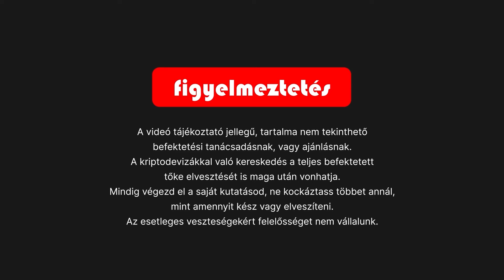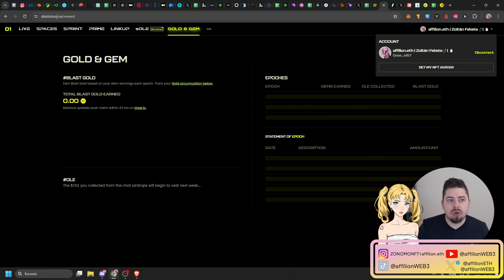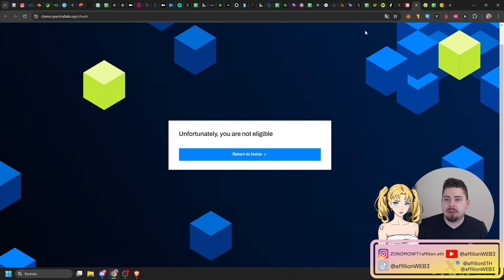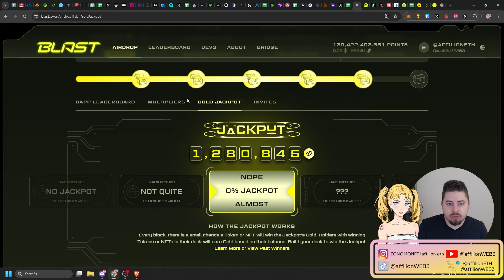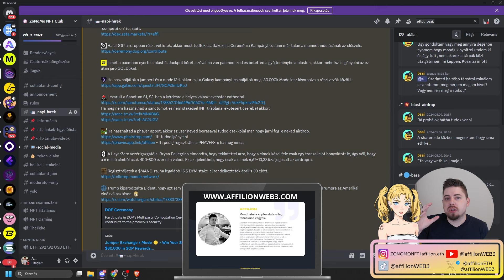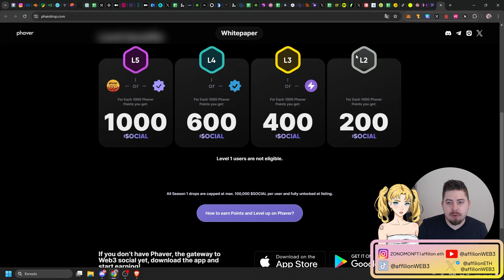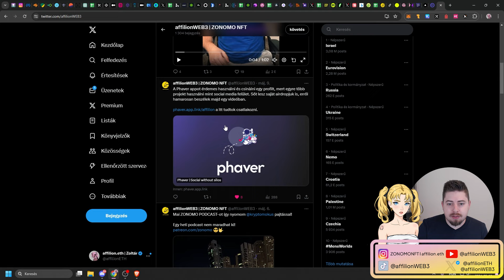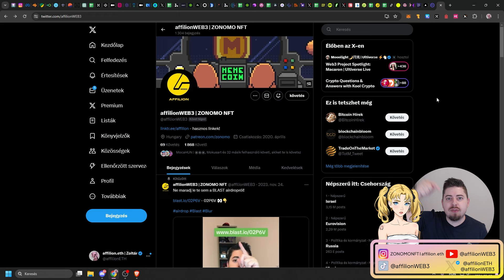Még mindig TART az AIRDROP SZEZON! | Májusban ezek a lehetőségek vannak, hogy szerezz egy kis PÉNZT!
Az AIRDROP szezon nem ért véget, sőt folyamatosan kapjuk az INGYEN PÉNZEKET! Májusban kaptunk már rengeteg AIRDROPOT, de még a java hátra van!

- A magyar NFT Klub Mókussal és velem!

- Hasznos és fontos linkek ❤️ - Ezeket se hagyd ki!

Figyelmeztetés!